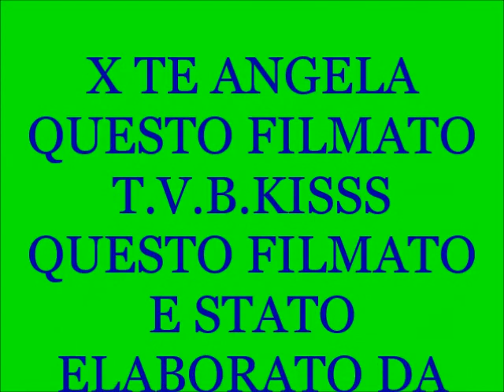X TE QUESTO FILMATO ANGELA KISSSS T.V.B-